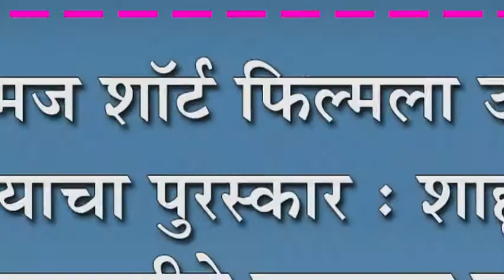गैरसमज शॉर्ट फिल्मला उत्कृष्ठ अभिनयाचा पुरस्कार : शाहू कला मंचच्यावतीने पुरस्कार प्रदान